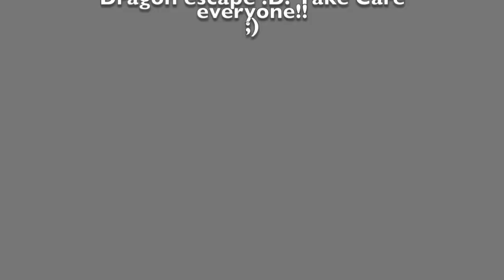[Unofficial World Record] Blue Orchid Leaper 45.533 [Cool Editing]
IM BACK EVERYONE AND IM READY FOR MORE RUNS :D. So hopefully you guys enjoyed that cool editing i made, it was just for that im back ;) If your interested in my videos, then please do give this video a like and subscribe to my channel!